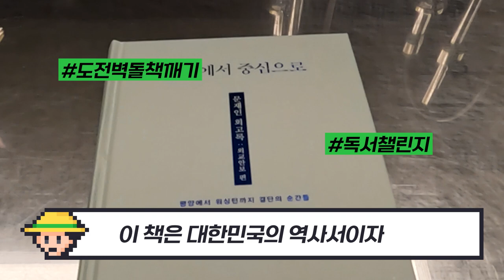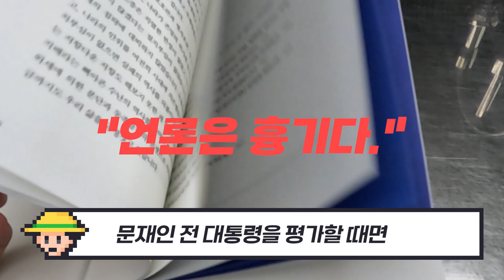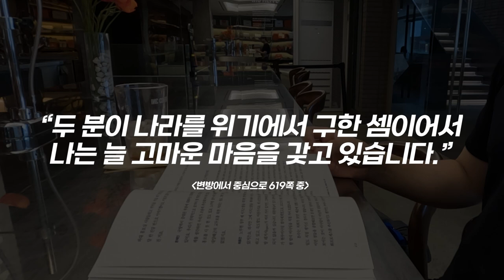📚《변방에서 중심으로》 2부 | 김정숙 여사 단독 외교 | 치졸한 시비 점입가경